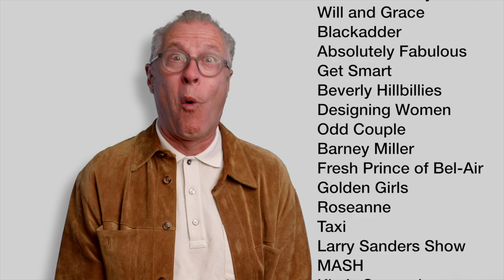Rules for writing a Sitcom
As promised, here are my rules of sitcom.

00:00 Rambling Intro
04:34 Rules of Sitcom-Location
06:04 Premise
08:21 Distinct Characters
10:31 Distinct Casting
11:24 What is a Sitcom?